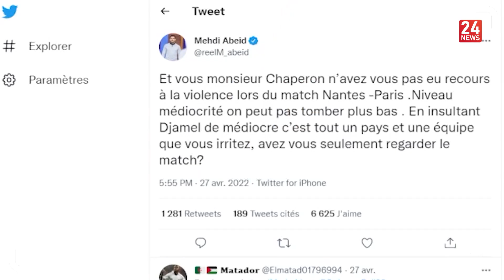Algérie - Cameroun : Derniere semaine avant le verdict de la FIFA